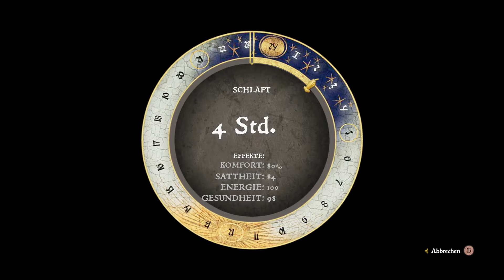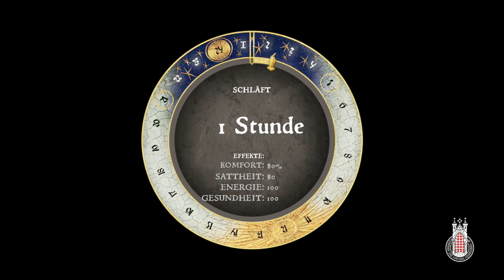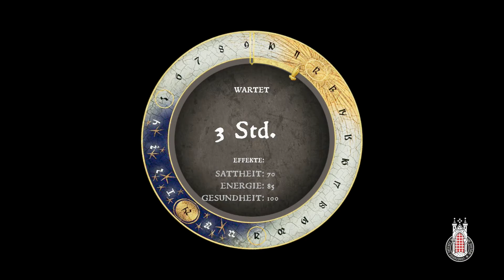Kingdom Come: Deliverance #029 - Banditenlager aufräumen [XBOX] | Let's play Kingdom Come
Kingdom Come: Deliverance
Publisher: Warhorse Studios, Deep Silver
Genre: First-Person RPG
USK-Einstufung: 16 Jahre

Wenn dir das Spiel gefällt, so unterstütze bitte die Entwickler und kaufe den Spieletitel im Original